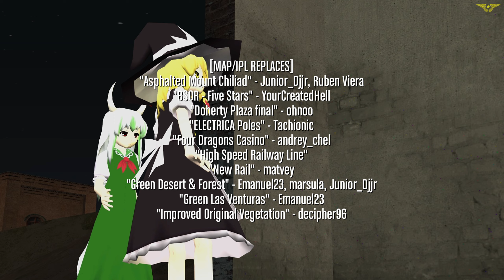【東方GTA】 フランドール・スカーレット・サンアンドレアス Part23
サンフィエロのガレージをビジネスに拡張すべく、フランドールと魔理沙はチューナーカーを蒐集していくことに。

【このシリーズについて】
数多くの二次創作ゲームで、主人公化(またはメインストーリーに関わること)が極めて困難とされているフランドールをメインにした改造GTASA。
ゲーム自体はGTASAを維持しながらも、何百にも達するMODを導入し、ゲーム中の台詞を全面的に改変(カットシーン以外はボイス削除など)。
また、キャラ(スキン)は味方を中心に東方系、敵は主にロックスターゲームス系(特にGTAオンライン)で置き換え。 一般市民などの非ネームドNPCについては未変更(リマスタースキン使用)。
なお、YouTubeでの海外向け翻訳作業省略のため、英語字幕もゲーム内または編集で表示(ただし、日本語制作優先のため、誤訳や脱字あり)。

【注意事項】
一部、誤字・脱字が存在する場合があります。
キャラクターの台詞や設定については、原作や他の二次創作と大きく異なる場合があります。

【チャプター】
00:00 ショールーム購入
00:34 第23話A：シグナルを追って (Zeroing In)
03:38 第23話B：魔理沙とテストドライブ (Test Drive)
08:01 第23話C：コンテナの輸出車両 (Customs Fast Track)
14:22 第23話D：狂気女ドライバーを止めろ (Puncture Wounds)
18:40 駐車ミッション (Valet)
22:44 タクシーミッション (Taxi Driver)
27:40 エンディング・クレジット

【PC Specs】
GPU: NVIDIA Geforce RTX 3060 Ti
CPU: Intel Core i7-10700F 2.8GHz (TB: 4.8GHz)
RAM: 16GB (8GB x2)
SSD: Micron 2210 NVMe 2TB
OS: Windows 11 Home Ver.23H2
GTA SA Version: 1.0 US HOODLUM

Video Capture: OBS Studio
Video Editor: Aviutl